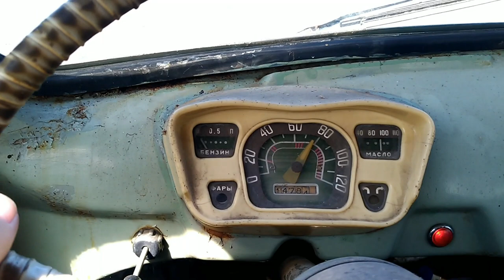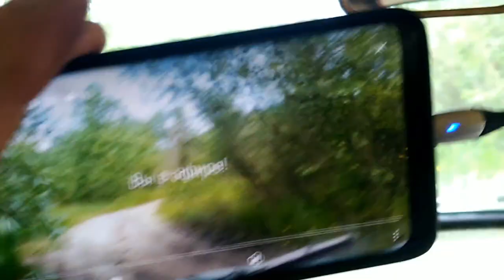Рекорд скорости на ГОРБАТОМ которого могло уже и не быть, ЗАЗ-965 которому 56 лет едет на OFF ROAD